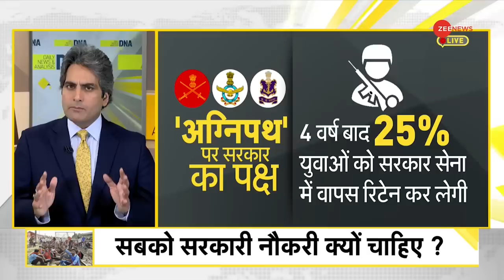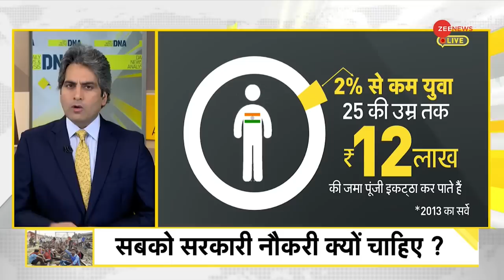DNA: Agneepath -- अग्निपथ योजना से फायदा होगा या नुकसान? | Sudhir Chaudhary | Benefits or Harm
DNA: Will Agneepath scheme benefit or harm?
The central government says that the Agneepath scheme will prove to be better for the army and the youth of the country in many ways. Understand through this report whether its implementation will benefit or harm.

DNA: Agneepath -- अग्निपथ योजना से फायदा होगा या नुकसान?
केन्द्र सरकार का कहना है कि अग्निपथ योजना कई मायनों में सेना और देश के युवाओं के लिए बेहतर साबित होगी. इस रिपोर्ट के जरिए समझिए कि इसके लागू होने से फायदा होगा या नुकसान.